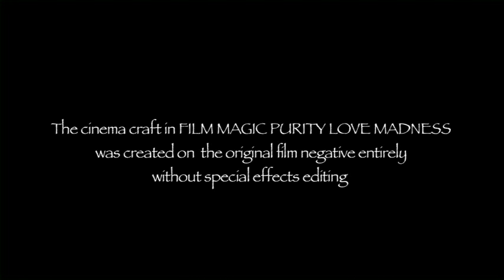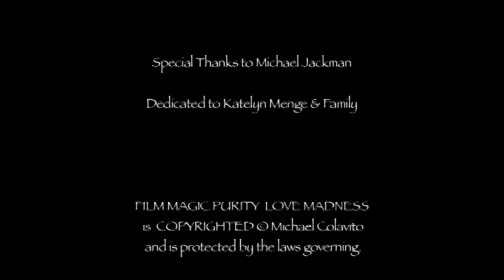Film Magic Purity Love Madness: an art film by Artist Michael Colavito